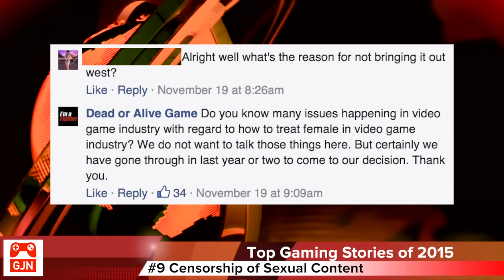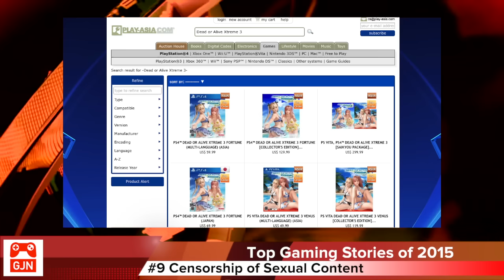Top 15 Video Game Stories of 2015 [OPINION]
2015 was a big year in video gaming news.
Aaron Pabon goes over the top 15 gaming stories of 2015.

The top 15 stories, as selected by GJN were:
1) Gamergate turns 1
2) SPJ AirPlay*
3) Gaming journalism sites update their ethics policies.
6) XB One gets backwards compatibility.
7) Final Fantasy VII : Remake
8) The FTC and Gaming advertising
9) Censorship of sexual content (Street Fighter V and DOA Xtreme 3)
10) Star Citizen
11) Konami
12) Konami and Kojima split
13) Kojima Sony partnership
14) Satoru Iwata passes away
15) Sesame Credit

Also: this top 15 list is in our opinion, and should not be reflected as news.

Also visit GameJournalism.Net for more gaming news.